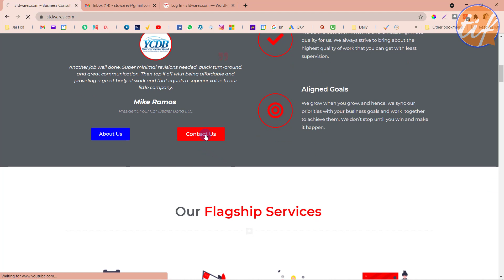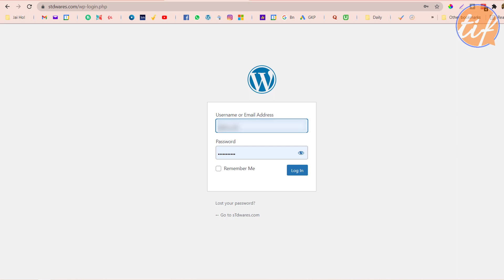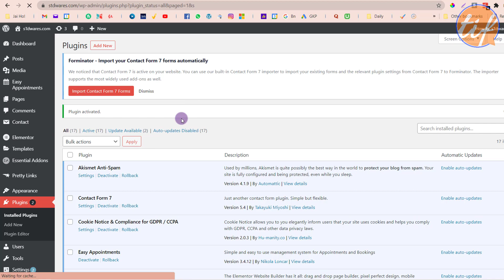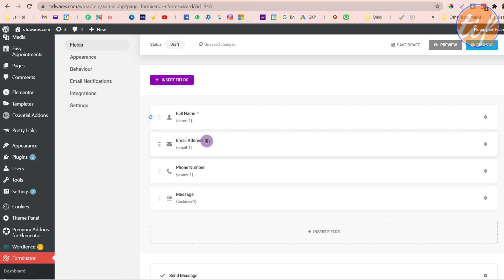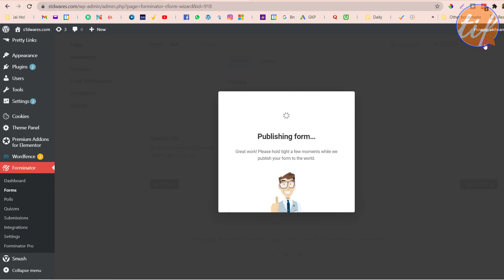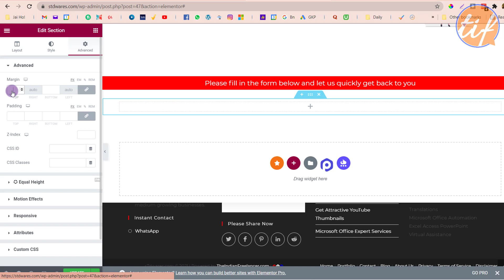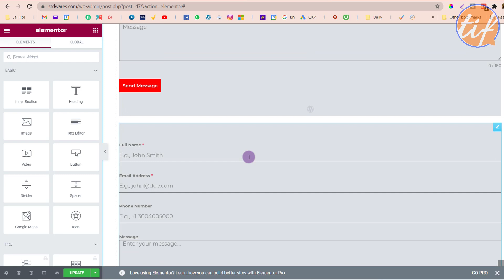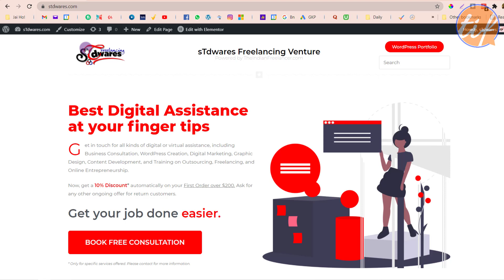Best Contact Form Plugin for Elementor | Forminator WordPress Plugin | The Indian Freelancer 2021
🎙️ BOYA by M1 3.5mm Condenser Lavalier Microphone